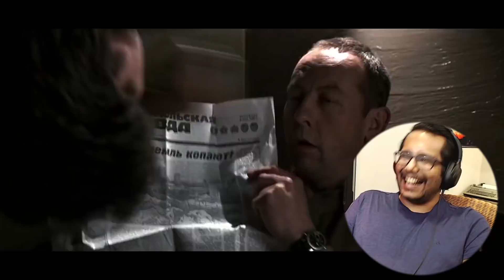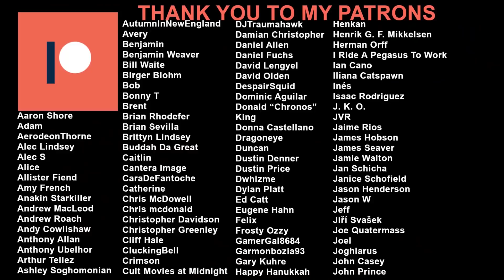007: Goldeneye (1995) Reaction & Review! FIRST TIME WATCHING!!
Goldeneye was an instant Bond Classic, returning the franchise to spectacular form. From Martin Campbell’s direction to the new writing team to the excellent acting from the cast to the production values, it was top-tier entertainment. Pierce Brosnan’s first Bond performance was commendable, so was the surprising amount of humor and assortment of gadgets. I wish the score was a little better though. Apart from that, this has to rank among the better Bond films so far. I think Tomorrow Never Dies is next and can’t wait to review that!

0:00 Intro
2:03 The Film
22:57 The Review
30:28 Outro

My reaction and review to Goldeneye (1995) for the first time. Hope you enjoy the video!